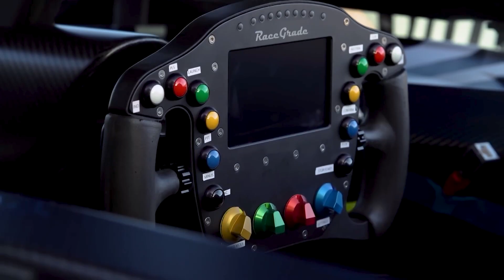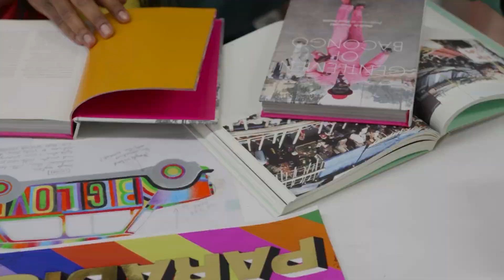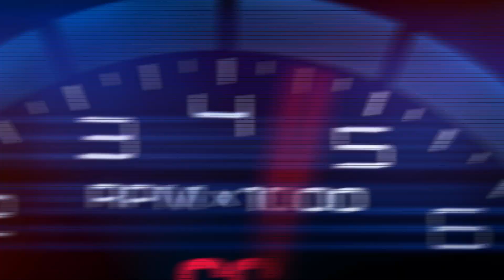ACTUALIDAD: Mini Big Love, campeón Fórmula E, españoles en el Campenato de Europa de Rallys...y más